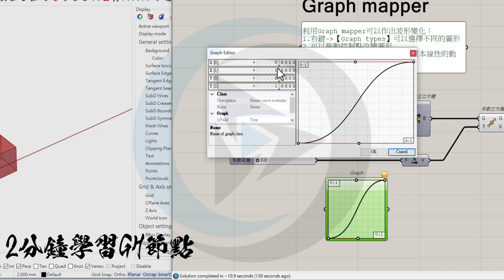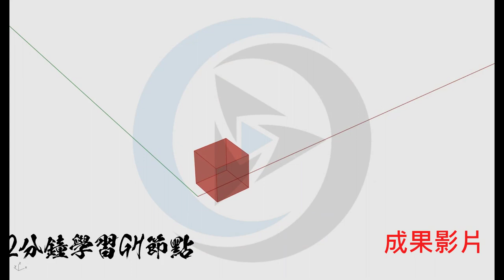【GH】Graph mapper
Graph mapper為一種波型變化的節點，可以使用特定的函數圖形進行變化，本範例示範將原本等速移動的動作改變為漸快與漸慢的移動方式。